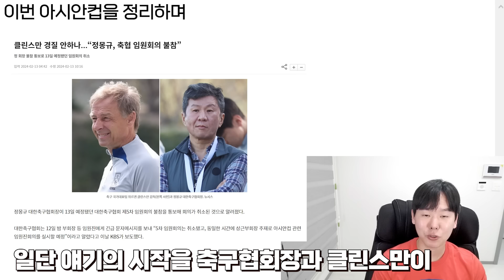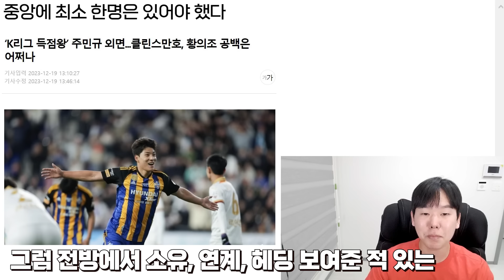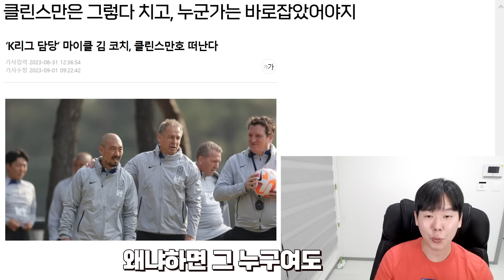클린스만, 축구 협회만의 문제였을까..?ㅣ아무리 전술이 없었다 해도..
마지막 선을 넘었다
이미 미국행 출국 클린스만? 온라인으로 회의? 정몽규 회장 불참